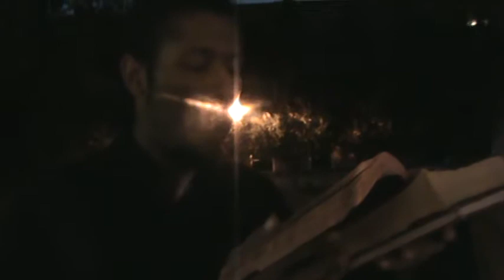PT2 Ebola WW3 Martial Law Microchips Illuminati Paganism History End Days HOLY BIBLE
Death and destruction is coming real soon...its already here.

Matthew 24:7 For nation shall rise against nation, and kingdom against kingdom: and there shall be famines, and pestilences, and earthquakes, in divers places.